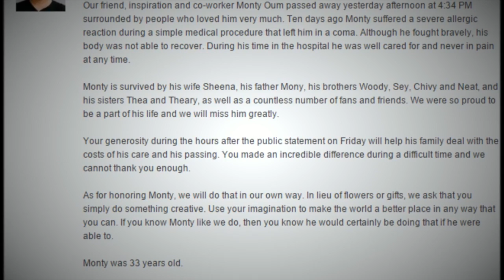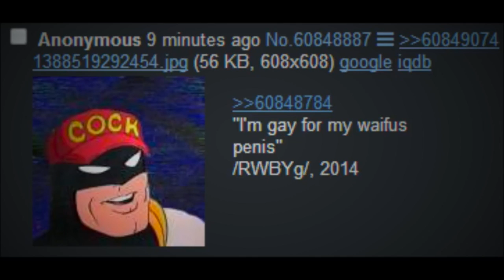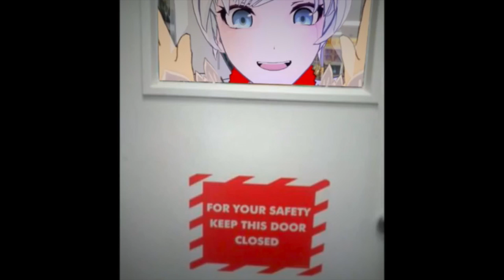Monty Oum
This video is about Monty Oum